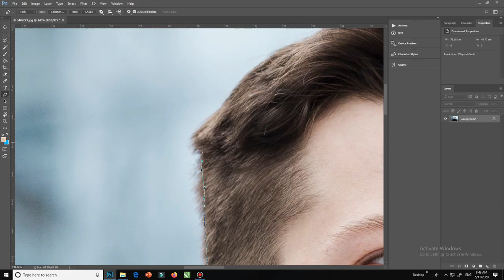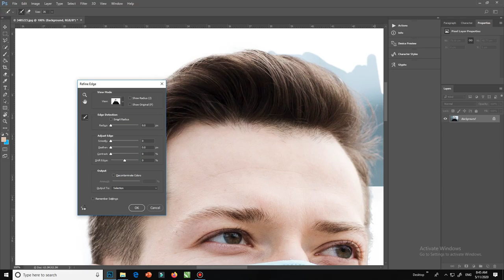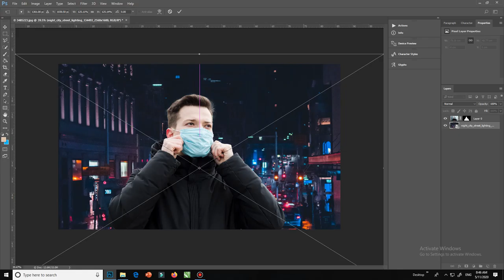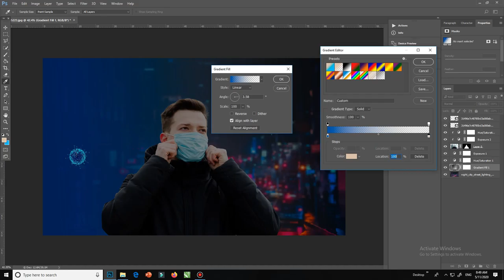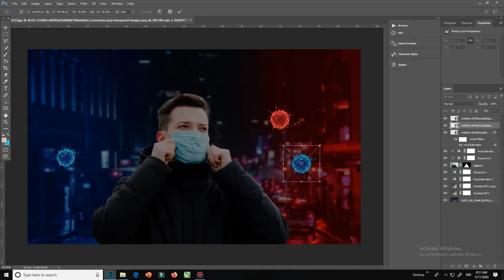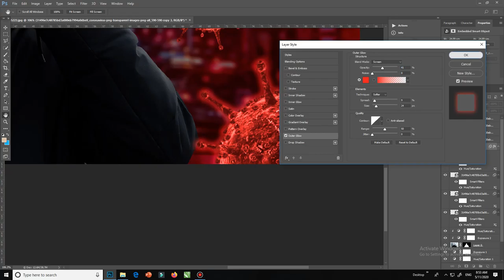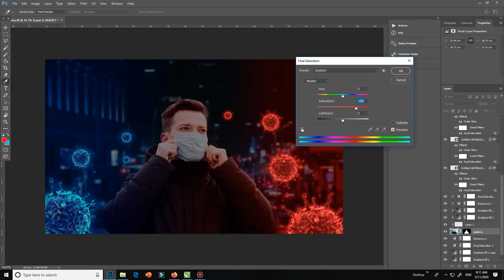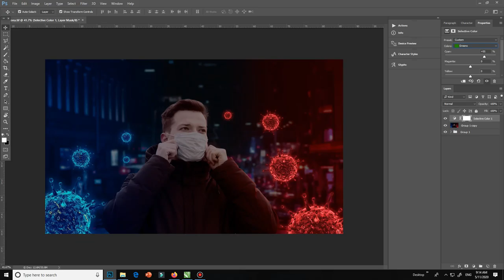Jangan Lupa Pakai Masker | Photo Manipulation (Photoshop)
Hallo Hari ini saya buat foto manipulasi lagi
tentang Jangan Lupa Pakai Masker | Photo Manipulation (Photoshop)
gambar in mengingatkan agar kita selalu pakai masker untuk meminimalisir penyebaran virus